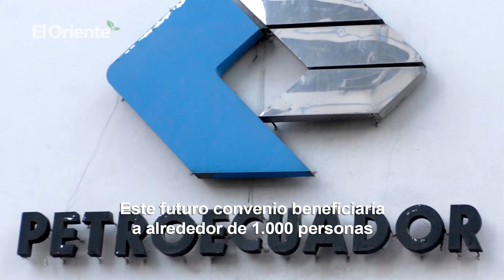Noticiero Semanal El Oriente 02-07-2021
¿Sin tiempo de leer las noticias esta semana? Presentamos las 3 más importantes de la semana en la región de la Amazonía de Ecuador, en 1 minuto.

La erosión del río Coca avanza hacia Coca Codo y sigue provocando daños millonarios  (El Oriente)

El pueblo de San Luis (Napo), la carretera Quito-Lago Agrio (E45), entre otras zonas, están en alerta roja por la erosión del río Coca, que en los últimos 45 días ha avanzado 1,9 kilómetros. La erosión habría arrastrado hasta 150 millones de metros cúbicos de sedimentos, lo cual ha provocado daños millonarios en Orellana. Decenas de familias han perdido terrenos y sembríos.

Prensa ecuatoriana revela detalles del Caso Chevron (El Oriente)

En el último año, periodistas y editorialistas nacionales han publicado detalles reveladores del Caso Chevron. Medios nacionales evidencian los acontecimientos del caso legal entre el exabogado estadounidense y la petrolera. “¿Por qué Ecuador pudo ser víctima de un pirata de las leyes como Steven Donzinger?”, se pregunta Vistazo. “Que los autores respondan” aseguró Expreso.

Petroecuador firma convenio con comuna kichwa El Edén en Orellana (El Oriente)

Representantes de Petroecuador y de la comuna kichwa El Edén firmaron un acuerdo de entendimiento. Desde el 10 mayo existía una paralización en las inmediaciones del campo Edén-Yuturi, bloqueando el acceso a las instalaciones petroleras. Este futuro convenio beneficiaría a alrededor de 1.000 personas y tendrá una vigencia de cinco años.